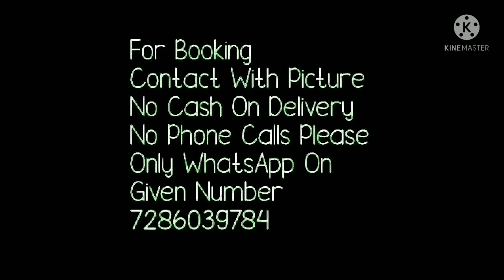beautiful plane mysore screpe silk saree with small border// bella fashion world// 2021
hello all todays collection is  beautiful Watch this video until the end.
Pure Mysore Crepe Silk Sarees with piping border and blouse at Rs. 6700+$🤩🤩
KSIC thickness💘💘
*We Sell only the finest and the best quality sarees which are also exported to customers outside India.*
*Beware of look alike and low quality products products sold at low prices*
*Minimum reselling price 6700+$*
your quaries
1. bella fashion world
2.pure mysore crepe silk sarees
3.mysore silk
4.mysore crepe silk sarees wholesale
5.nalli mysore crepe silk sarees
6.mysore crepe silk sarees images
7.brocade mysore crepe silk sarees
8.mysore crepe silk sarees in bangalore
9. crepe silk sarees wholesale bangalore
10. ksic mysore silk sarees discount sale 2021

1 . watsup for order: 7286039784
 2. no negotiations please
 4.Sorry, cash on delivery service is not available
 5.payment can send through RTGS,,google pay or paytm,account transfer.
 6.Dispatch will be with in 2 3 day after payment
 7.After dispatching we will send you courier number through watsup
 8.Depends on distance item will receive.normally 7 to 10 working days
 9.Take video at the time of parcel open
10.if you find any damages you can returned to same address
11.we supply all over  india,and overseases also.